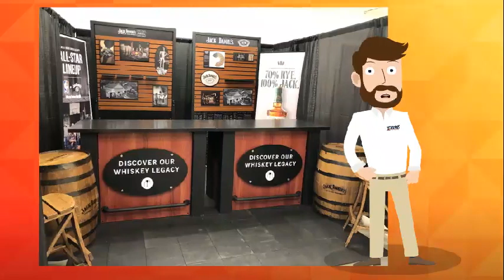Xtreme! Marketing Animation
Here is a fun animation that we created in-house that we send our partners to share our Event Services.  Xtreme! Marketing has pivoted resources from our Event Services Operations as events have been canceled around the world.  Our diversity of services has allowed expansion in these challenging times.  Thanks to all of our amazing partners and we are looking forward to seeing everyone on the road soon!